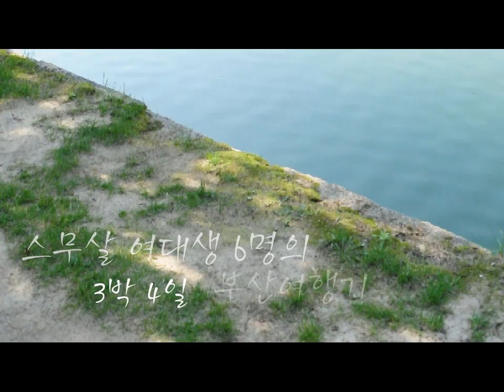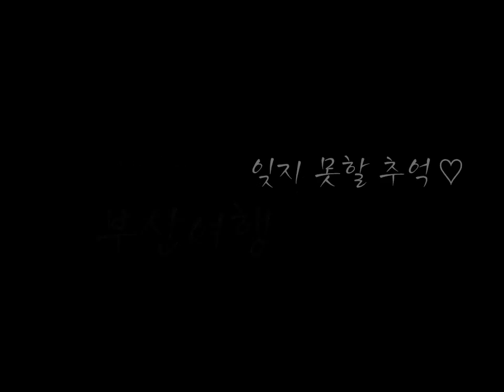스무살 대학생들의 부산여행기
The 20-year-old girls' first trip ♥

외모, 성격, 키, 몸무게, 출신지역, 심지어 머리스타일까지 다 다른 친구들이 대학에 와서 만나 어른이 되어 떠난 첫 여행♥
저마다 개성이 뚜렷해서 함께일 때 더 재밌는 친구들

이렇게 같이 여행가고 싶은 친구, 이런 추억 영상 만들고 싶은 친구들과
영상을 공유해보세요! ^-^